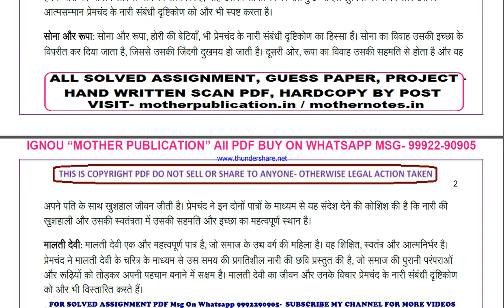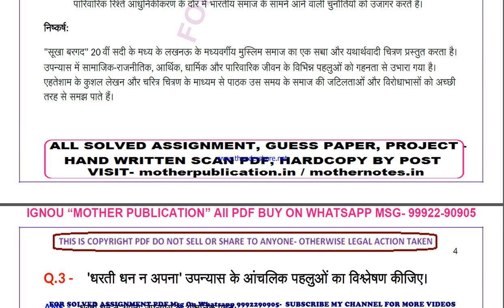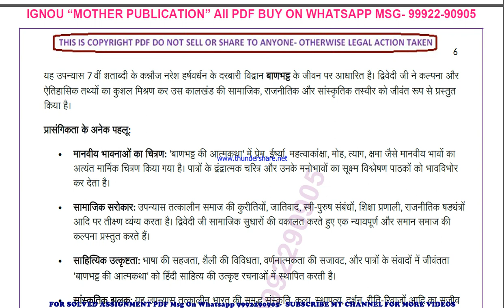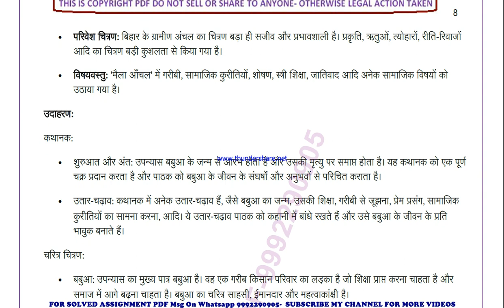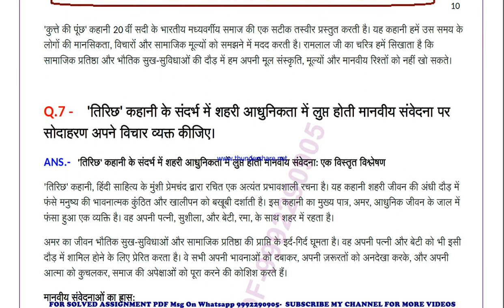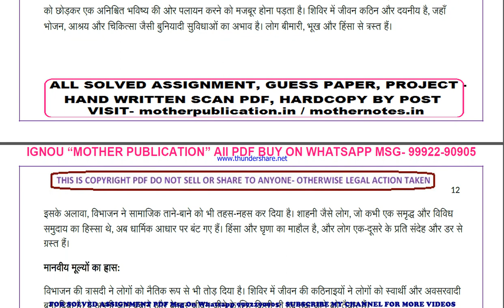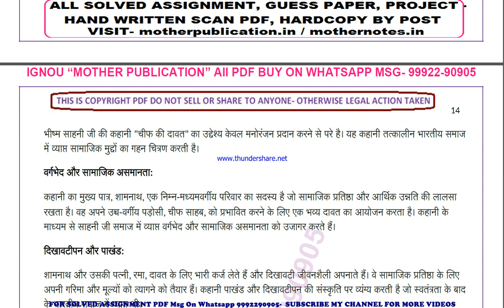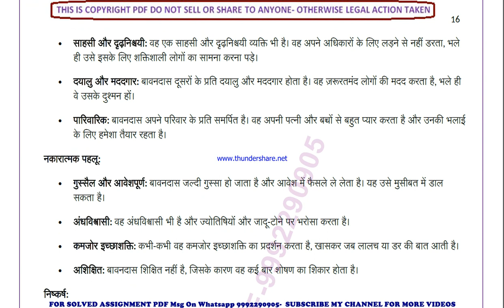MHD 3 solved assignment 2024-25 | MHD 3 solved assignment in hindi 2025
price-
bag-30rs

MHD 3 ignou solved assignment 2024-25,
MHD 3 ignou solved assignment 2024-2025,
MHD 3 ignou solved assignment 2025,
MHD 03 ignou assignment 2024-25 solved,
MHD 03 solved assignment 2024-25,
ignou MHD 03 solved assignment free,
MHD 03 solved assignment ignou 2024-25,
solved assignment ignou 2024-25 MHD 03,
MHD 3 solved assignment ignou exam preparation ignou exam
MHD 3 exam how to study for ignou,
exam MHD 3 exam preparation preparation for,
gnou exams MHD 3,
 ignou MHD 3 exam preparation,